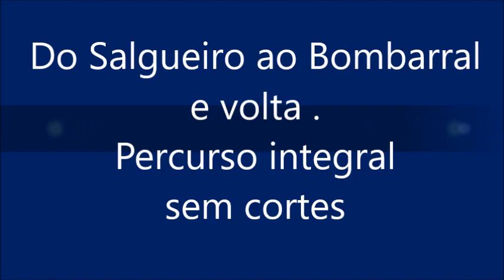Do Salgueiro ao Bombarral e volta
Percurso integral entre o Salgueiro e o Bombarral e volta.